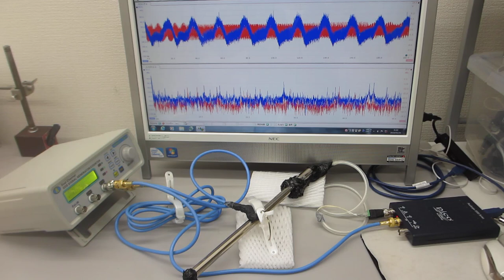メガヘルツの非線形振動現象をコントロールする超音波実験（超音波システム研究所）